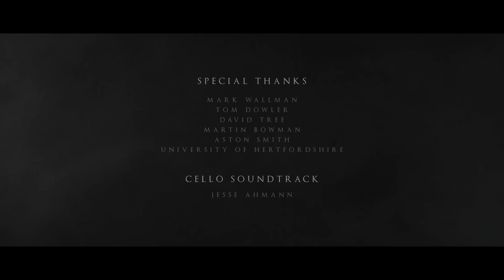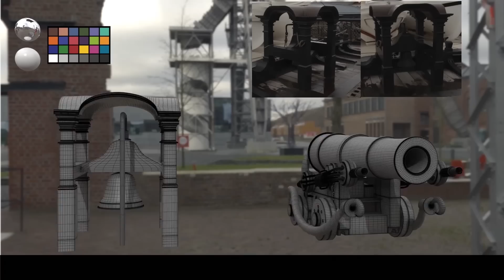CGI 3D Animated Short: "Fall From Victory" - by The Fall From Victory Team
Enjoy this completely CGI 3D Animated Short which focuses on the aftermath of a heavily damaged warship, specifically HMS Victory which has been in a fierce battle at sea, and lost. Produced at the University of Hertfordshire, by William Jaravaza, Hannah Smith, Josh Barham, and Josh May!

Credits:
William Jaravaza - Modeling

Cello Soundtrack - Jesse Ahmann